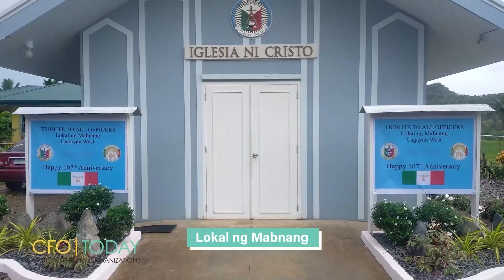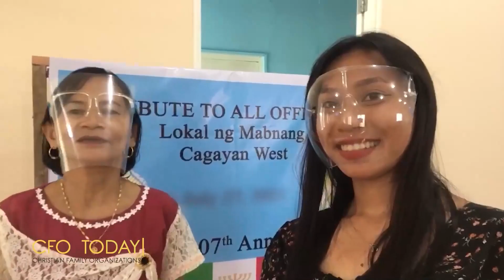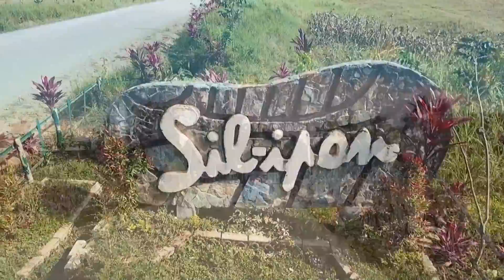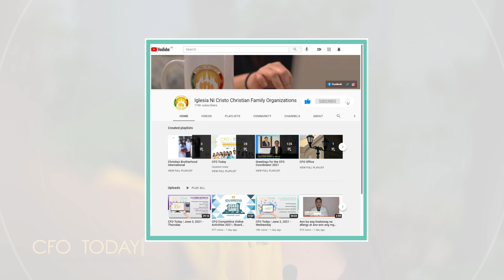CFO TODAY | Monday | August 2, 2021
CFO TODAY - Monday- August 2, 2021 - 4:00PM PHT

Let's start the week by telling you a story of a fitting tribute to some of our frontliners in faith.

It's Your Story on CFOToday!

This is Eat: Saludsud (Grated Taro) Pancake - Marinduque

V - Successful in Career and in Love - Zambales North

This is Your Day! Live Performance, "I'm Proud to be Iglesia Ni Cristo" - Mindoro Oriental

Your Story Today - Tribute to all Officers - Cagayan West